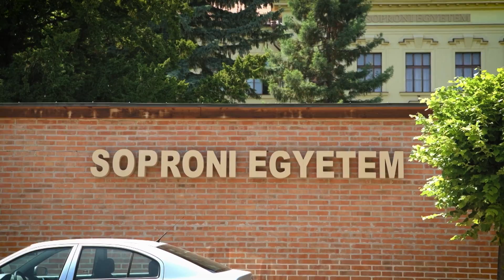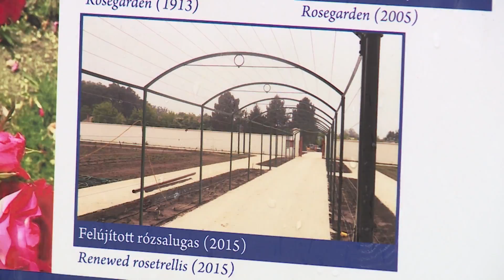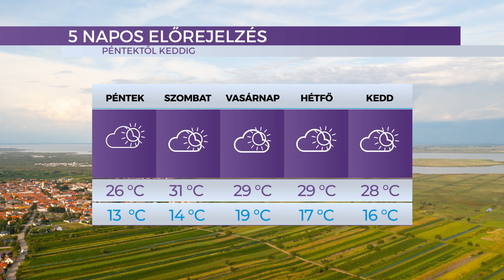Híradó - 2021.08.05. - Csütörtök - SopronTV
Főbb híreink:
Felvételi - még a kollégiumi jelentkezés és a Balek hét is az egyetemisták előtt áll
Másodvirágzás - augusztus közepétől ismét virágba borulnak a rózsák Eszterházán
Nyári táplálkozás - nem mindegy mit fogyasztunk a kánikulában és a strandon